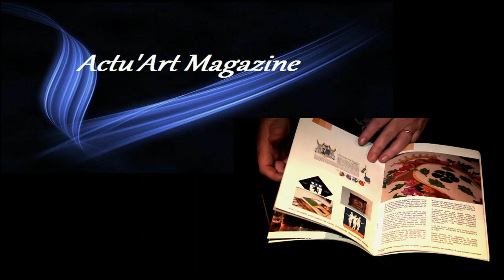Actu'Art Magazine avec Laetitia Paz, Directrice de publication et de rédaction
Rencontre avec Laetitia Paz, Directrice de publication et de rédaction du journal Art'Actu Magazine. Journaliste, photographe et écrivain, elle nous invite à la découverte de sa publication destinée à un large public amateur d'art et de culture. Elle a rencontré à Strasbourg le cinéaste Bertrand Tavernier à l'occasion de la sortie de son dernier film, "Quai d'Orsay".